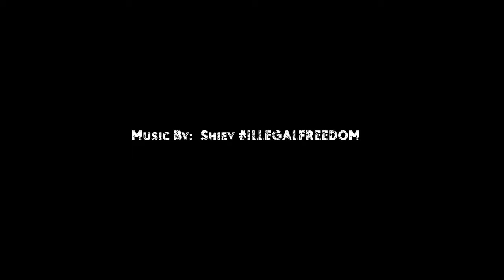KingSong S22 Sunset Shiey-Ride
KingSong S22 sunset cruise to the extremely talented and underrated SHIEY.

shiey - polar night
shiey - roaming
shiey - back on a mission